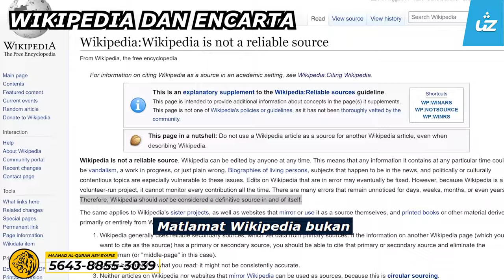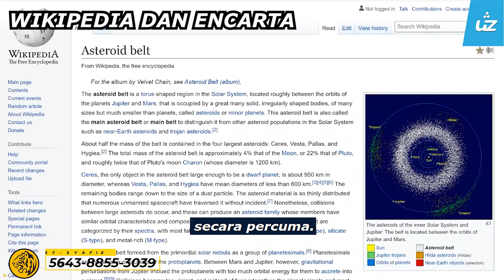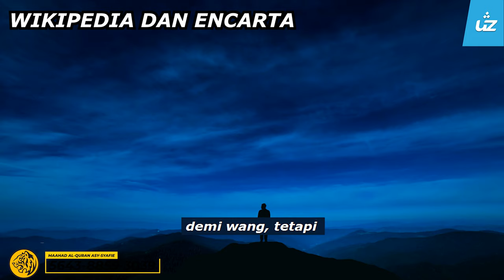KENAPA WIKIPEDIA BERJAYA DAN ENCARTA GAGAL - Ustaz Pro